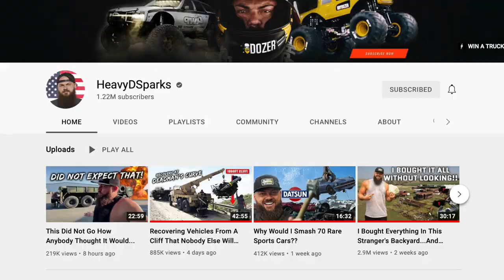Ripping Out Trees With a Jeep - part II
We ripped out a massive Palo Verde tree with a 13,000lb winch... And it surprisingly worked somewhat well! The battle to regain control of the erosion issue in the wash continues...

See Y'all on Sunday!

Things in my van that made vanlife better & easier:

12 Volt Refrigerator:

6" Memory Foam Mattress:

Solar Panels 100W:

Solar Batteries AGM 155AH:

Solar Charge Controller:

Solar 8awg wire:

Maxxair Roof Vent Fan:

Diesel Parking Heater Complete Kit:

7 Gallon Water Container w/ Spout:

Best Camping Chair Ever:

Dish Washer / Shower Sprayer Thing:

Trasharoo Trash Can:

Send Mail:
Jk, mail is no longer a thing. Heres what happened to that: